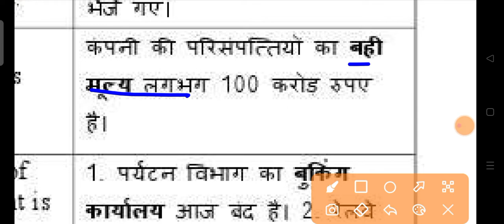Book value meaning in hindi|book value kya hota hai|daily use english|word meaning in hindi